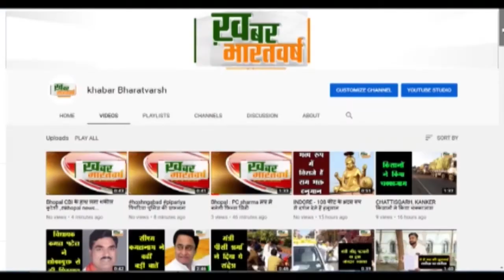थराली : BRO की कड़ी मशक्कत के बाद 24 घण्टों के बाद खुल पाया कर्णप्रयाग-ग्वालदम-अल्मोडा नेशनल हाइवे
थराली (उत्तराखंड) : BRO की कड़ी मशक्कत के बाद 24 घण्टों के बाद खुल पाया कर्णप्रयाग-ग्वालदम-अल्मोडा नेशनल हाइवे